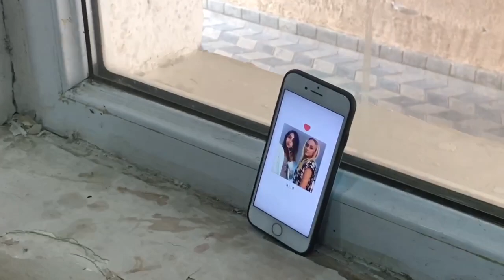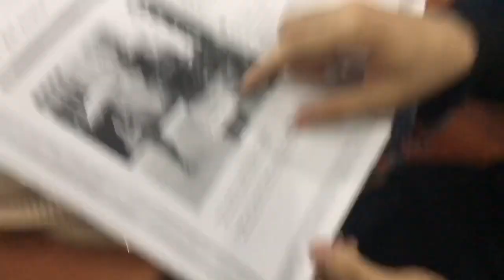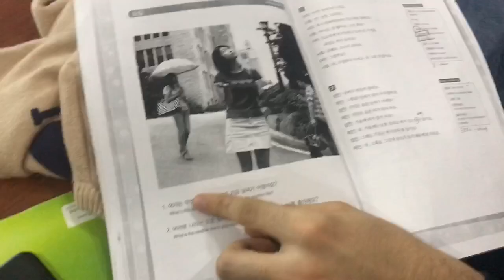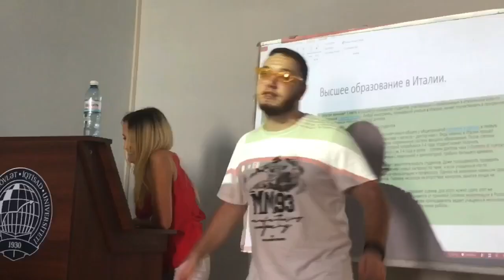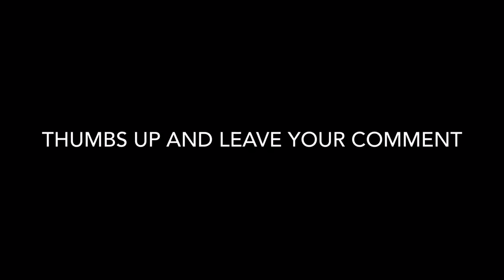Azerbaijan State Economic University | 3rd Course Vlog | Onnie Jessie